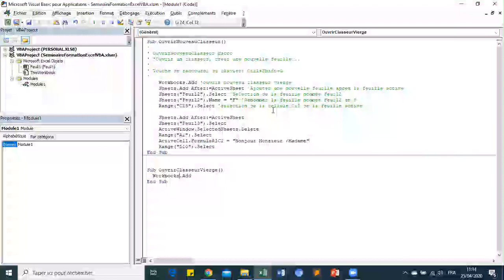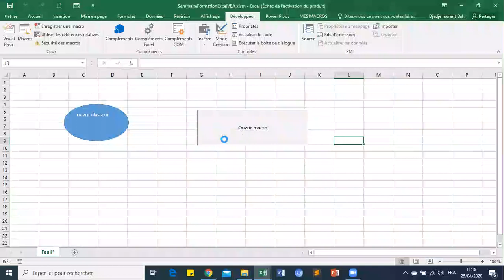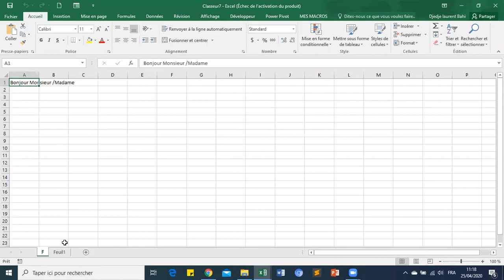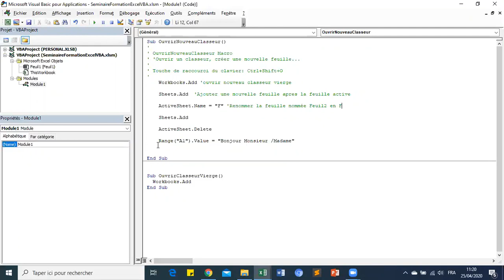#8 Reduire et adapter le code generer par l'enregistreur de macro VBA sur Excel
Rejoignez cette chaîne pour bénéficier d'avantages exclusifs :
Et profitez gratuitement de tous les outils développés et de coaching personnalisés sur une semaine !

EXCEL ET VBA POUR TOUS !
Excel est un logiciel familier pour la plupart des professionnels. Certains l'utilisent de façon basique, d'autres par contre ont atteint le niveau expert, maitrisent les principes d'utilisation d'Excel, les formules simples et complexes. Il savent créer des outils extraordinaires, uniquement en utilisation les fonctionnalités avancées d'Excel.
Certes Excel nous permet, effectivement de faire de grande choses, cependant il reste limité face à certaines situations et pour cela, il nous faut passer à son automatisation grâce à la programmation en langage VBA.

OUI! il est possible d'automatiser Excel, de lui donner des instructions afin qu'il execute en quelques clics vos tâches les plus répétitives, mais pas que !  vous pouvez concevoir des applications professionnelles avec Excel, des formulaires de saisie et de visualisation, oui ! tout cela est possible avec VBA sur Excel.

Je vous invites à suivre cette série de formation, si vous souhaitez approfondir davantage, veuillez vous inscrire à mon cours sur Udemy, via ce lien